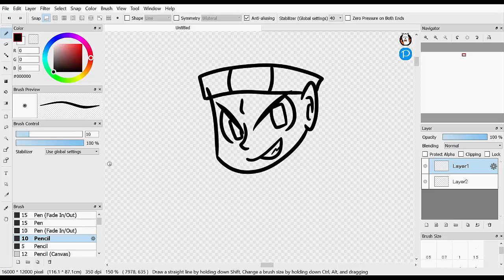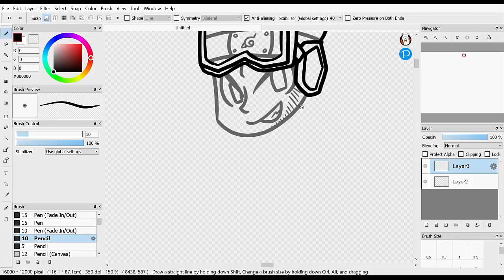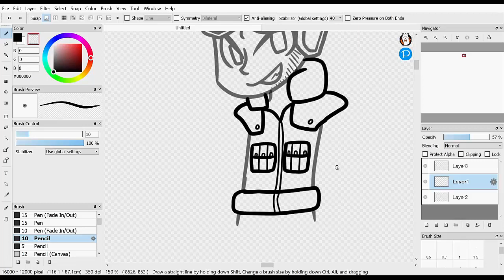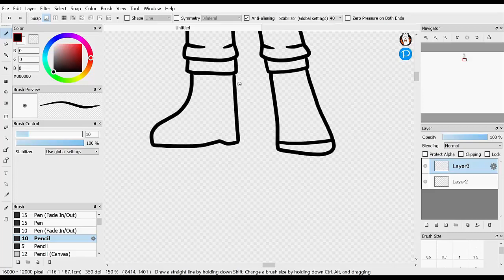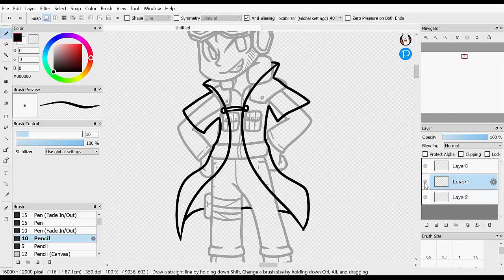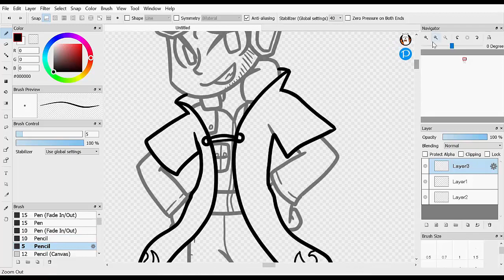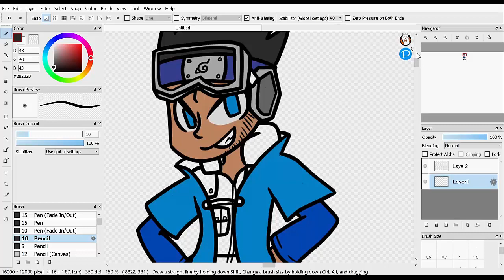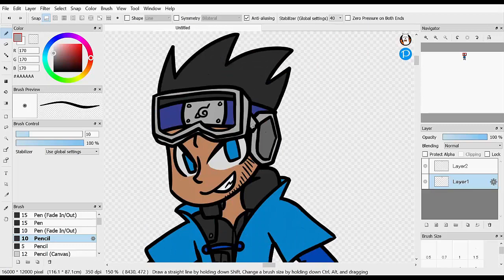BlazingSun - Commission Art - Kyon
My first video-ish

Meet Kyon, he's an OC from my friend, he commissioned me to bring him to life with my Digital Art.

Made in: FireAlpaca, Camtasia Studio 8